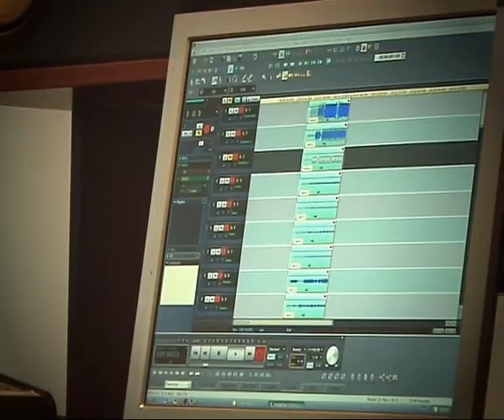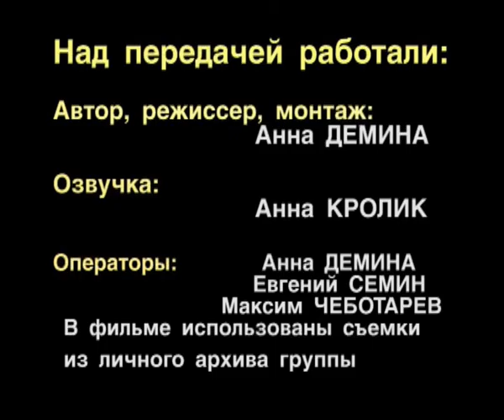Гран-КуражЪ - фильм о группе (2011) Часть 2